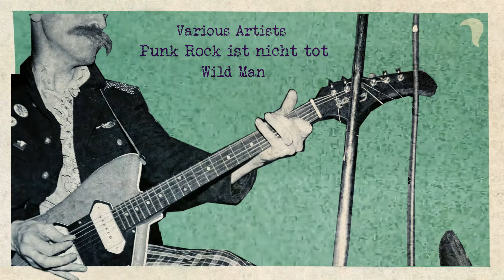Wild Man by Thee Headcoats - Music from The state51 Conspiracy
The official audio version of the song Wild Man by Thee Headcoats from the album Punk Rock ist nicht tot